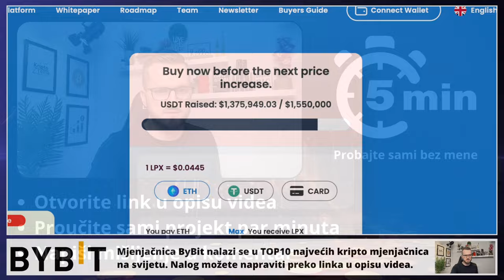LOVCI NA PROFITE EPIZODA 03 🤑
Projekt koji danas zajedno istražujemo zove se Launchpad XYZ
i u komentare napišite vaša mišljenja i zapažanja ;)

REKLAMA U UVODU VIDEA:
Lucky Block
(Koristiti VPN za ulaz)

KNJIGA KRIPTO ISTRAGA 32% popust traje do 01.09.

Dostava knjige za cijeli svijet. Izdavačka kuća prima plaćanje karticama.

10% POPUST

KRIPTO TEME

kripto teme
BalkanCrypto zajednica raste iz dana u dan
kriptovalute novosti
bitcoin ulaganje
kako kupiti kriptovalute
kriptovalute KRIPTOVALUTE
KRIPTOVALUTA
kriptovalute edukacija
kriptovalute novosti
KRIPTOVALUTE live
KRIPTOVALUTE
kriptovalute novosti
KRIPTOTEME.IO
kriptoteme.io